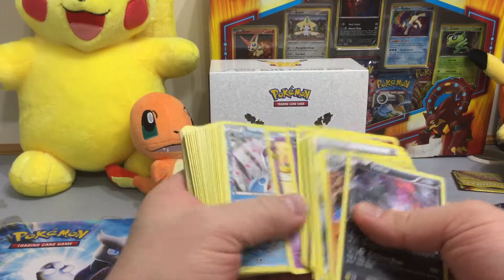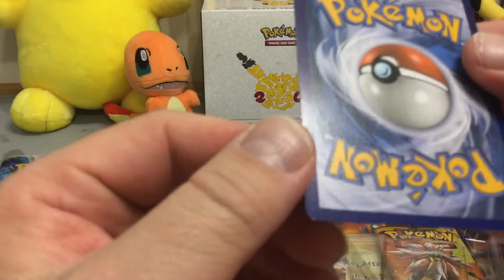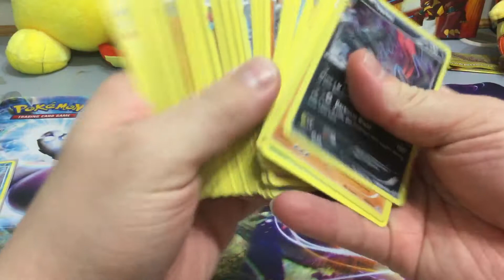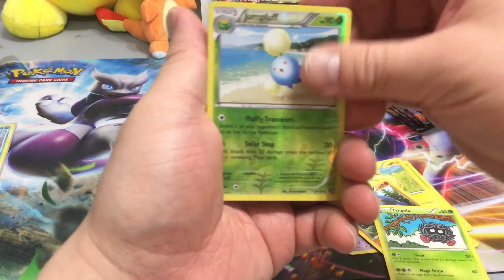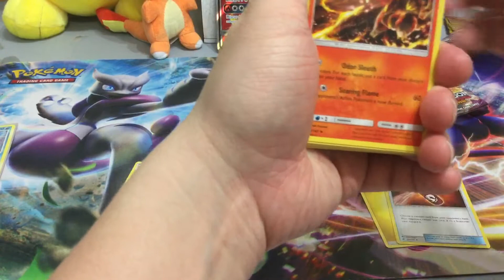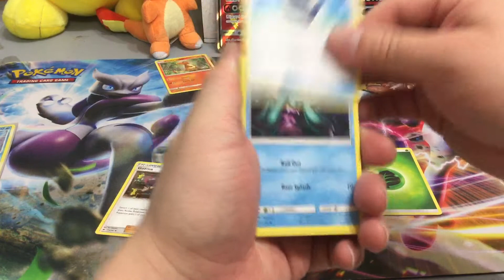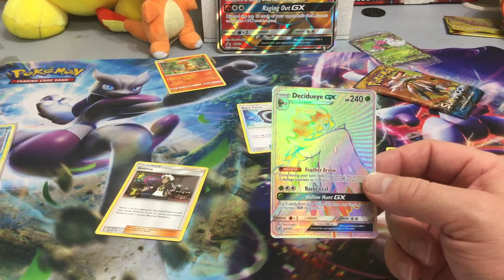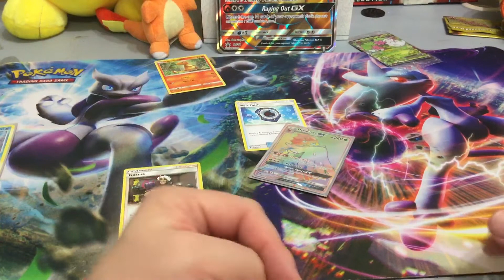My eyes. My eyes. Charizard. Box wow wow